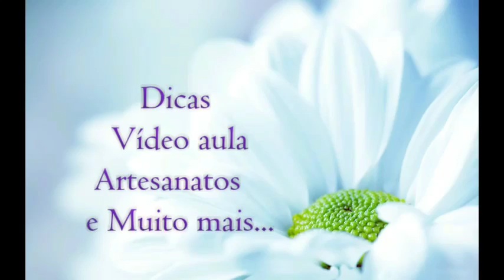Troca da tarde da Camilla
Oi meninas gravei pra vocês mais um vídeo de troca , agora com a Camilla na Troca da tarde!

***|Minhas BebêS Reborns:

*Mellyssa - Molde: Honey - by Donna Rubert

*Larissa - Molde: Kaite - by Marissa May

*Camilla - Molde:  Chloe - by Ann Timmerman

*** Nova bebê - Molde: Chanel by Donna Rubert

*** Intro - Música
Créditos: